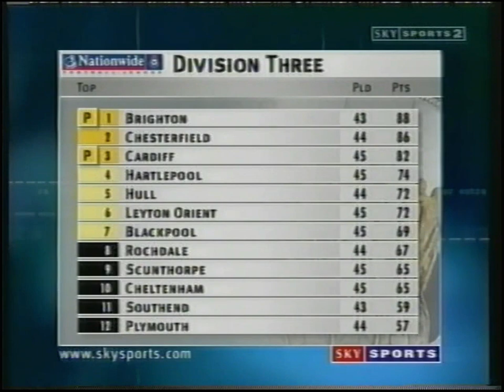Graham Potter scores a goal from a corner in`2001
Brighton boss Graham Potter may have had a rather low profile playing career compared to his management plaudits. However, he did once score a goal direct from a corner to equalise in the last minute for York away at Torquay on 28th April 2001. It rescued a point for the Minstermen to draw 2-2 in the Division Three clash.

Copyright Sky Sports Goals on Sunday.